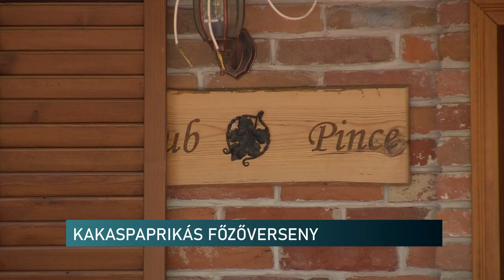Pünkösdi kakaspaprikás főzőverseny - Mecseknádasd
A főzés, a bor és a kulturális programok hazája lesz pünkösdkor Mecseknádasd. A baranyai településen ugyanis Pünkösdi Sváb Gasztro- és Borudvar elnevezéssel tartanak bor- és ételkülönlegesség-kóstolót. Vasárnap pedig 16. alkalommal rendezik meg a Kakaspaprikás Főzőversenyt, amely eseményt koncertek, gyermekprogramok és kézműves vásár színesít. 40 csapat mérheti össze tudását a bográcsok körül, az elkészült ételeket pedig a zsűri mellett a látogatók is megkóstolhatják.